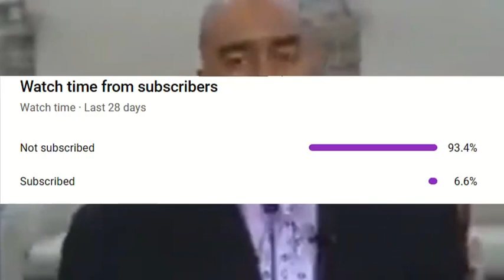The ABCs of Demon Possession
There are few ministers teaching the truth about demons and blood covenants. I give an in depth perspective on the spirit realm and where demons come from. All glory to The Most High Jesus Christ.